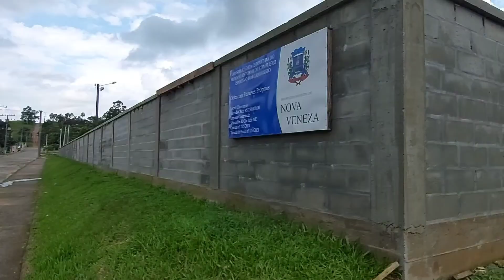ESTÁDIO DA MONTANHA SEGUE EM PREPARATIVO PARA A SÉRIE B DO CATARINENSE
Previsão é de que o muro que cerca o estádio fique pronto nos próximos dias